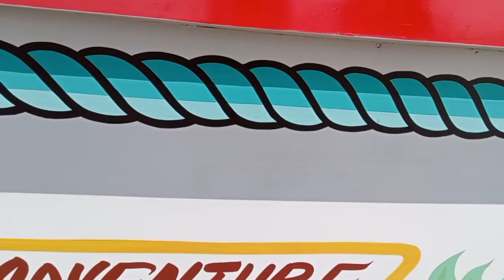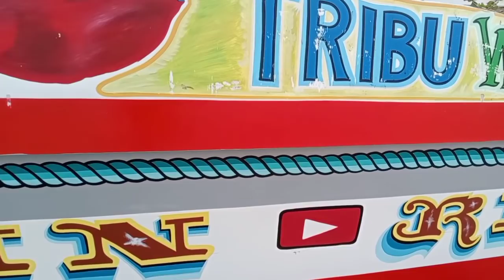PAG BISITA SA BANGKA N IDOL|| JERIC SASABAK SA LABAN?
Maraming salamat sa walang sawang pag supporta ninyo mga ka jeric natin Jan